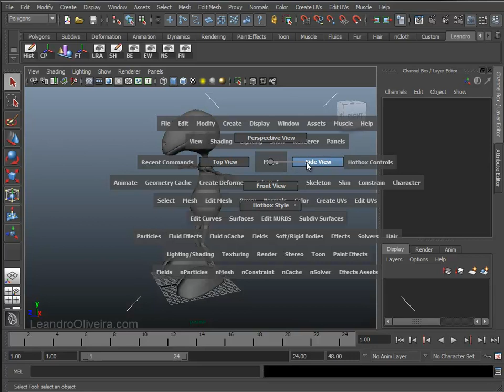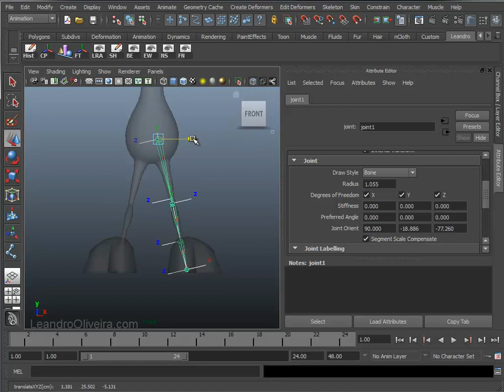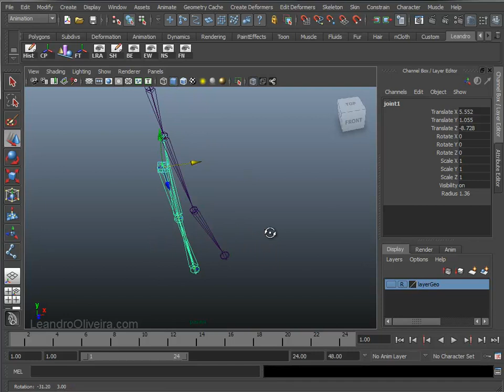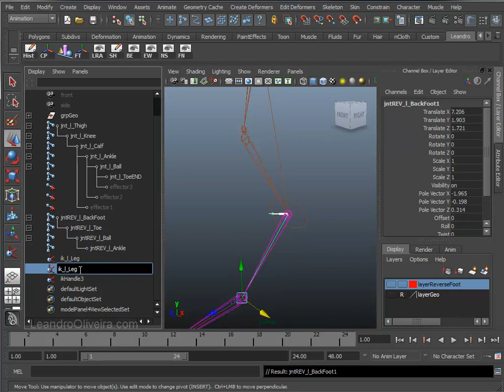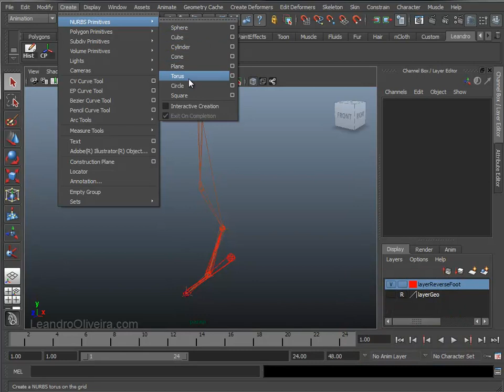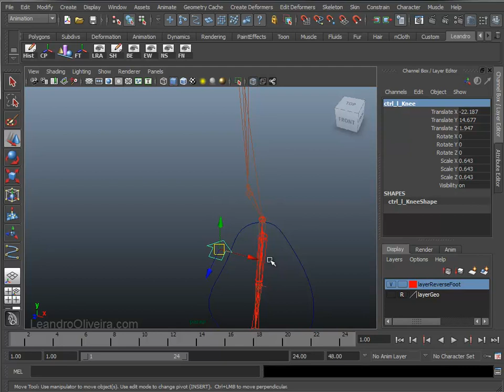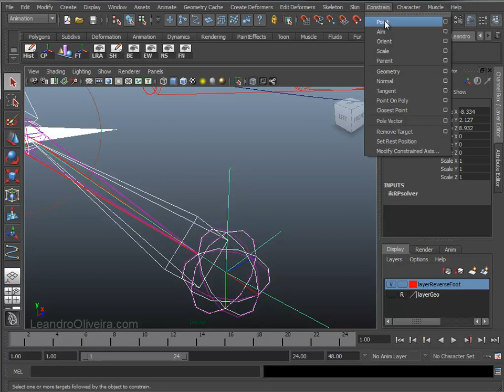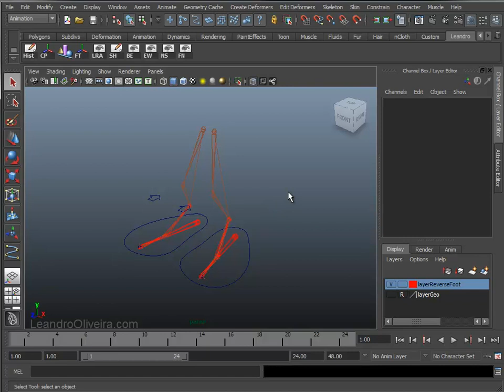Rigging Básico - Parte 01a - Pernas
Rigging básico de personagem no Maya. Mais informações, acesse